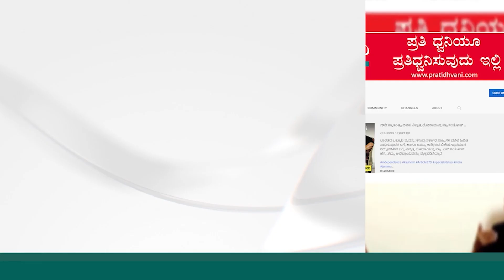MADHU BANGARAPPA | ಬಜರಂಗ ದಳ ವಿಚಾರ ಇಟ್ಟುಕೊಂಡು ಬಿಜೆಪಿ ಭಾವನಾತ್ಮಕ ರಾಜಕಾರಣ ಮಾಡ್ತಿದೆ